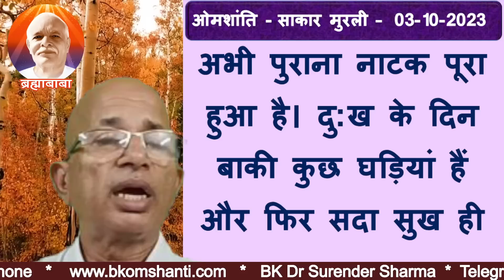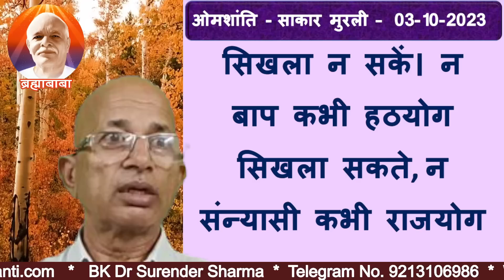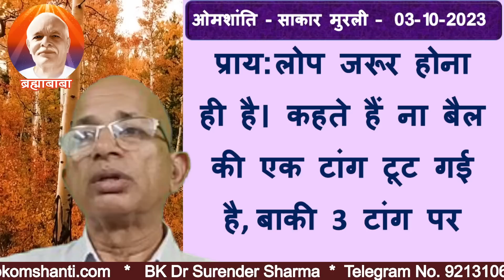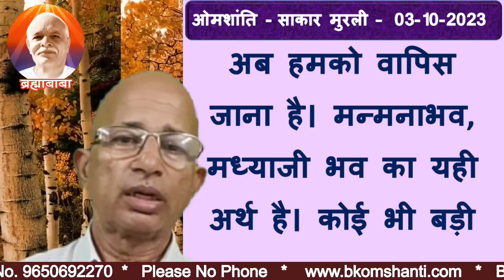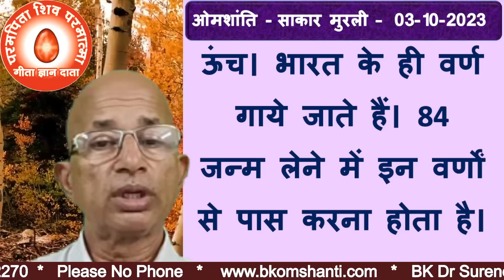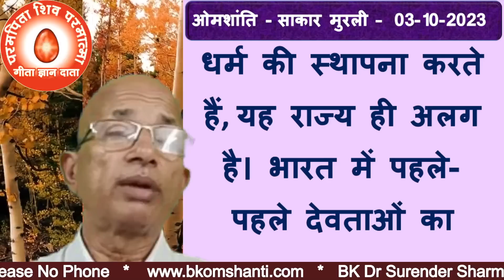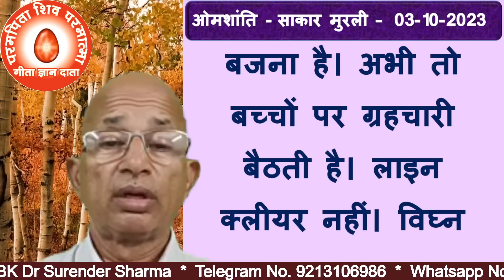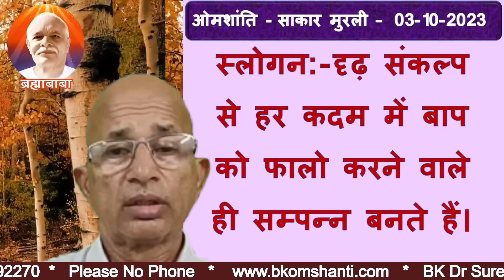03/10/2023/आज की मुरली/रंगीन बड़े बड़े अक्षरों में पढ़ें, सुने और मंथन करें/BK Dr Surender Sharma